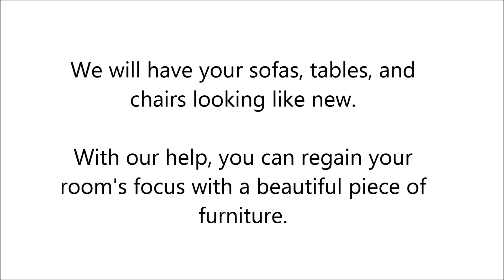Furniture Refinishing in The Hamptons, NY - Renaissance Restoration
If you're looking to restore your furniture, it could be as simple as some lacquer and new upholstery, or, a complete furniture refinishing might be required. Don't worry! Renaissance Restoration has you covered, from small to large jobs and everything in between.

Perhaps furniture repair isn't your need? Maybe you saw something that caught your eye? There are also antique reproductions for sale, and antique sales to tide you over.

Furniture refinishing at Renaissance Restoration in The Hamptons NY, will have your antiques looking like new!

Renaissance Restoration also provides the following services in The Hamptons NY:
Antique sales
Furniture Restoration
Furniture Refinishing
Furniture Upholstery
Furniture Repair
Antique Reproductions